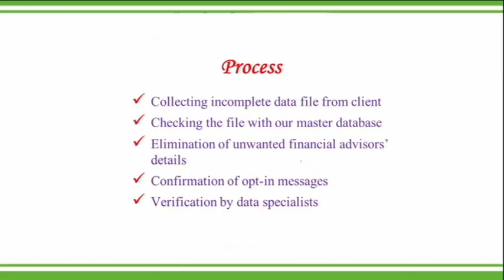Finance Email Lists - B2B Scorpion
Finance Email Lists - Email Marketing Financial Services & Finance Company CEO Email Lists from B2B Scorpion can offer you right momentum for lead conversions.

Want more advises for taking your business to the next level?